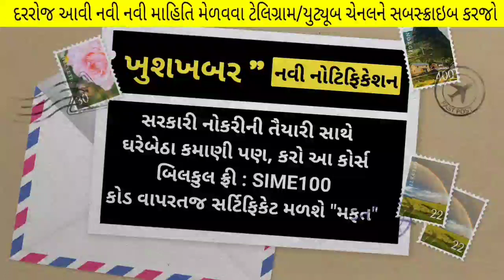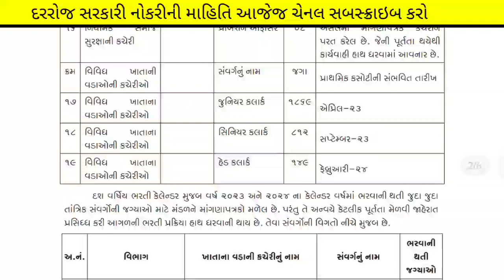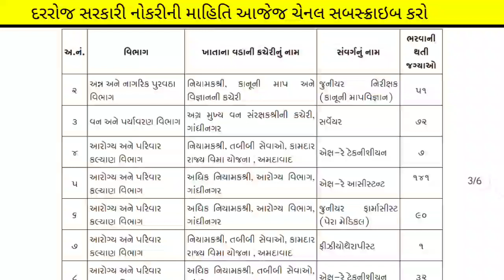વર્ષ 2023-24 મા થનાર 10,500 ભરતીઓ | સંપૂર્ણ નોટિફિકેશન | તલાટી | ક્લર્ક | નર્સ | gujarat govt jobs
(કોડ : SIME100 )